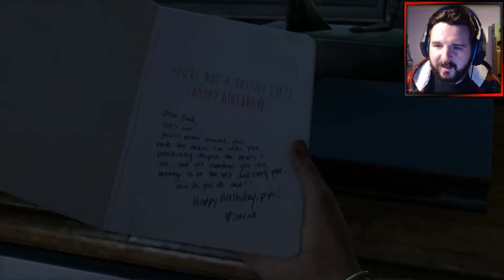GOODBYE SARAH! | The Last Of Us Remastered | Part 1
Twenty years after a plague decimated civilization, survivors cling to life inside harsh quarantine zones; outside, vicious infected and ruthless human outlaws roam the land.
For Joel, every day is about looking out for number one. But when he's charged with escorting teenager Ellie in search of resistance group the Fireflies, they'll find their will to survive pushed to the limit.
The Last of Us Remastered includes the stunning original game fully realized using the power of PS4, plus all of the Season Pass extra content.
Delve into Ellie's past in additional single-player chapter Left Behind, challenge yourself with a new difficulty mode and extra multiplayer maps and discover more about the beautifully desolate game world in a behind-the-scenes documentary from the cast and creators.